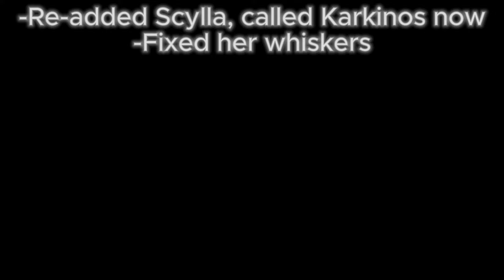New Scylla/Karkinos Re-Design and Bug Fixes | Kaiju Universe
Scylla has gotten a re-design now called "Karkinos", many other bug fixes too My Discord